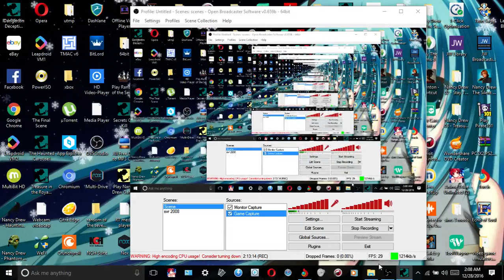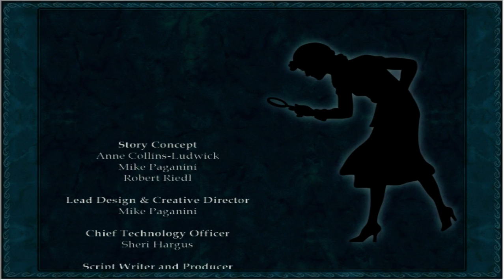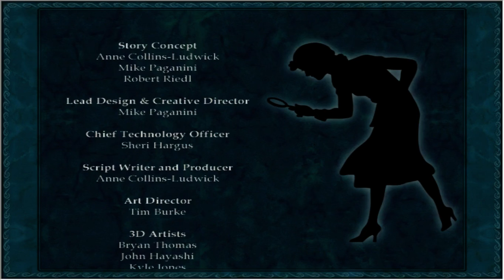Let's play Nancy Drew Last train to blue moon canyon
My second let's play.